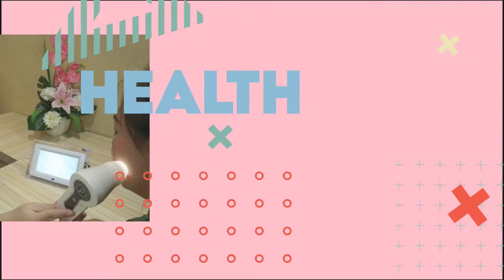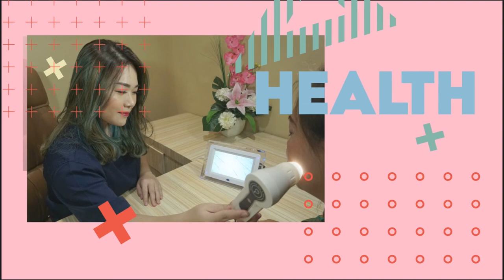REVIEW MAKE UP GISELLA GEMPI ( MADAME GIE ) One Brand Make Up Tutorial | GIVEAWAY PRODUK MADAME GIE